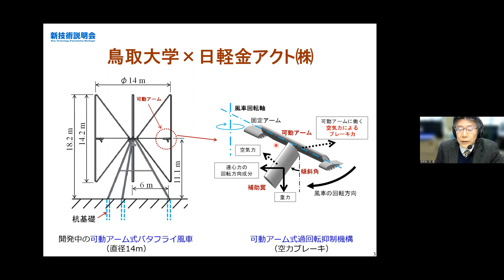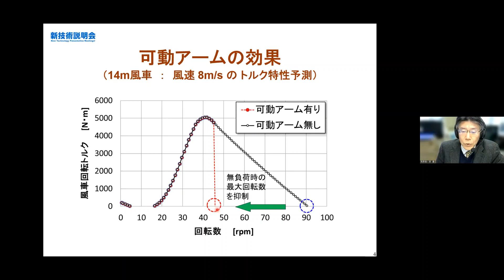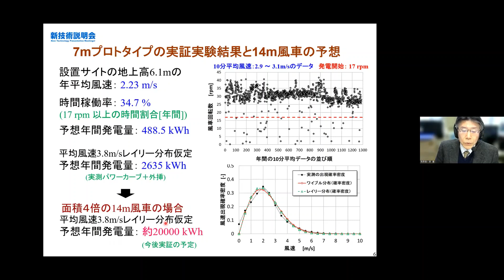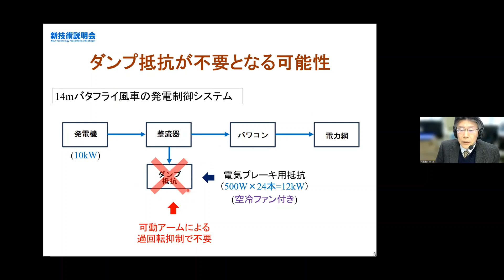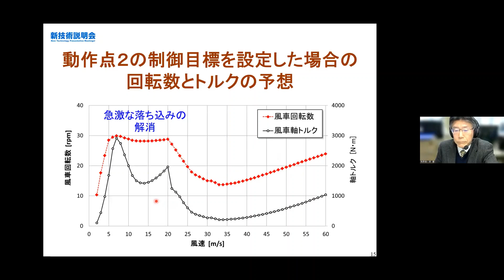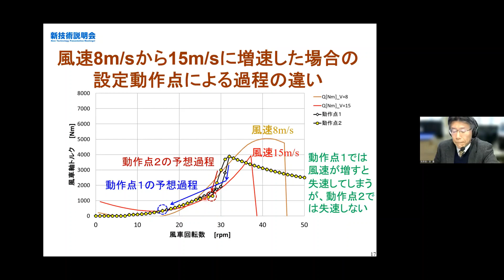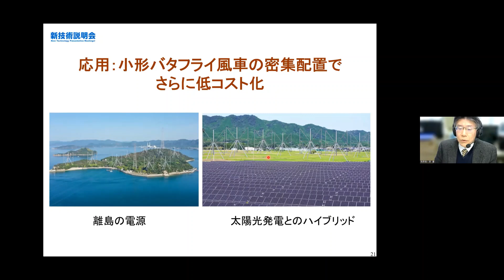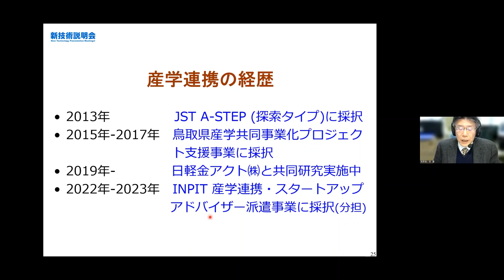「可動アーム式バタフライ風車の制御方式」鳥取大学 工学部 機械物理系学科 教授 原 豊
「鳥取大学　新技術説明会」（2024年3月5日開催）にて発表。